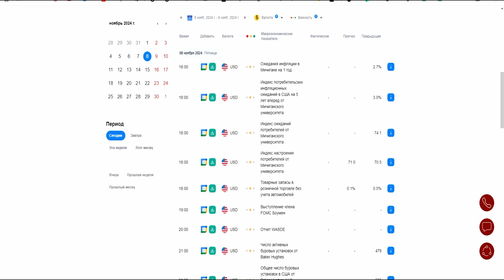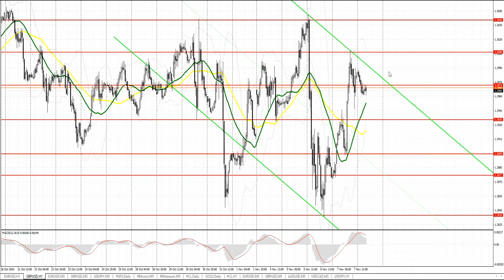Прогноз на 08.11.2024 от Максима Магдалинина: Итоги заседаний ФРС и Банка Англии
Точки входа по паре EURUSD:
Точки входа по паре GBPUSD:
Точки входа по паре USDJPY:
Прорыв уровня 153.19 может привести к росту доллара в район 153.57 и 153.96
Прорыв 152.74 может привести к распродажам доллара в район 152.42 и 152.10

Если у вас есть вопросы, либо вы хотите получать актуальные прогнозы и советы одними из первых: добро пожаловать в мою группу в Telegram

Еврозона:
Сальдо баланса внешней торговли Франции
Изменение объема промышленного производства Италии
Изменение объема розничной торговли Италии
Член КМП Банка Англии Хью Пилл выступит с речью
США:
Индекс настроения потребителей от Университета Мичигана
Инфляционные ожидания от Университета Мичигана
Член FOMC Мишель Боуман выступит с речью